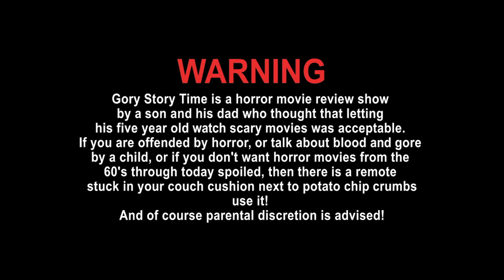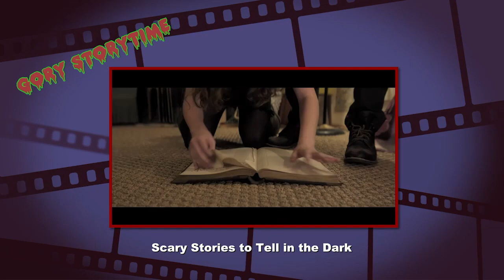Gory Story Time:Scary Stories To Tell in The Dark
Craig and Jason Review Scary Stories to Tell In The Dark, A horror movie based on a series of children's books